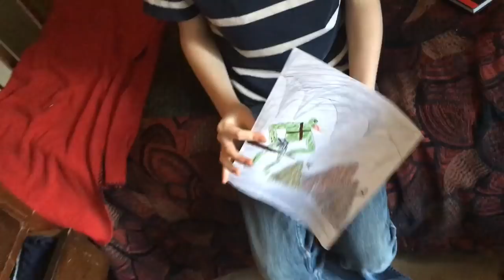Little House in Winter -- The Beautiful Life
Nick is working on finishing his handmade doors, Sadie is his sidekick, and Esther is (not very) patiently awaiting spring. This life is slow and intense and sometimes frustrating...but it is beautiful.

A NOTE TO OUR FRIENDS: Our middle child, Stella, had a bad fall on this day. That's one of the reasons that we didn't upload all weekend. The other three reasons were snow, snow, and snow. Stella fell on the concrete at school and the school staff was very concerned for her. As it turns out she is fine, but she still had a bad day and didn't want to be on video. We went ahead and made a vlog anyway, with the rest of us, and she'll be back in tomorrow's update, just as spunky as ever. And you know I'll get caught up again with uploads someday. :)

Thanks for hanging out with us! We appreciate you!

The potato casserole is another no recipe recipe. Nick is the one making it in this video, but we both make versions of it. If I were making it the gravy might have been a little thicker and I probably would have added corn. I can corn and am always looking for ways to sneak it in. :)

Prepare your potatoes and your chicken ahead. We do this to use leftovers, and you can do pretty much the same recipe with pasta or rice instead of potatoes. It is a poor man's food. If you've got a few cups of cooked chicken and nothing else, that's the time. Cut the chicken into cubes and precook your starch (your potatoes, rice, or pasta) and any vegetables you want to add that aren't already soft from being canned or frozen.

Then heat up a skillet for the gravy. The gravy starts with equal parts butter and flour in a cast iron pan. I do about 3 Tbsp each. Cook this (the roux) until it is just barely turning brown, stirring constantly. Add 2 cups chicken broth and 2 cups milk, which you hopefully remembered to mix together ahead of time and bring to room temperature. :) Add the liquid steadily, stirring constantly, and keep the gravy over medium heat until it thickens. When it is thick, you can add the rest of the ingredients, including some crushed dry herbs and salt and pepper, stir gently, and throw it in the oven for 20-30 minutes.

About the Fouch Family: We are Nick and Esther, and our three kids Milo, Stella, and Sadie. We have lived off the grid -- in the sense of not connected to the power grid -- for four years on three acres of wooded land in Southwestern Idaho. Nick is a finish carpenter working on building his own business. Esther is a writer, the author of a recent memoir called "What Falls From the Sky," and a daughter of the homesteading teacher and activist Carla Emery, who wrote "The Encyclopedia of Country Living." Nick and Esther were both raised in Idaho, near where we live now, but we've also lived in Massachusetts, Utah, and California. Our kids are ages 10, 8 and 5.

Esther's book

Esther's mom's book

Mailing address:

**Cards and letters only, please, unless you're sending Nick a tee shirt, size XL.

Fouch Family
6568 S Federal Way
Box 173
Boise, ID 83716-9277